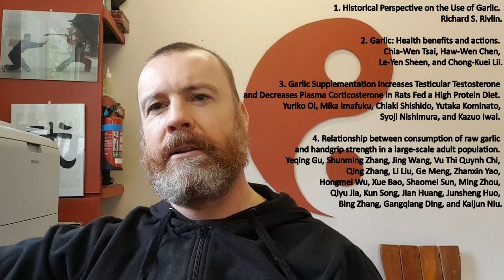Garlic. An ancient natural anabolic strength enhancer.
A historical perspective on the use of garlic as a physical performance and strength enhancer and some really interesting recent research that supports this ancient idea.
References:

Historical Perspective on the Use of Garlic. Richard S. Rivlin3. Department of Medicine, Memorial Sloan-Kettering Cancer Center and Weill Medical College of Cornell University, New York Presbyterian Hospital, New York, NY 10021. Presented at the conference “Recent Advances on the Nutritional Benefits Accompanying the Use of Garlic as a Supplement” held November 15–17, 1998 in Newport Beach, CA.

Garlic: Health benefits and actions. Chia-Wen Tsai, Haw-Wen Chen, Le-Yen Sheen, Chong-Kuei Lii. Published in the journal BioMedicine in 2011

Garlic Supplementation Increases Testicular Testosterone and Decreases Plasma Corticosterone in Rats Fed a High Protein Diet. Yuriko Oi, Mika Imafuku, Chiaki Shishido, Yutaka Kominato, Syoji Nishimura and Kazuo Iwai. Published in the Journal of Nutrition in 2001

Relationship between consumption of raw garlic and handgrip strength in a large-scale adult population. Yeqing Gu, Shunming Zhang, Jing Wang, Vu Thi Quynh Chi, Qing Zhang, Li Liu, Ge Meng, Zhanxin Yao, Hongmei Wu, Xue Bao, Shaomei Sun, Ming Zhou, Qiyu Jia, Kun Song, Jian Huang, Junsheng Huo, Bing Zhang, Gangqiang Ding, and Kaijun Niu. Published in the Journal of Clinical Nutrition in 2019.

Video clips from:
Marvel's The Avengers